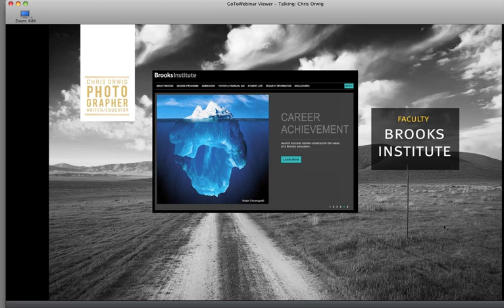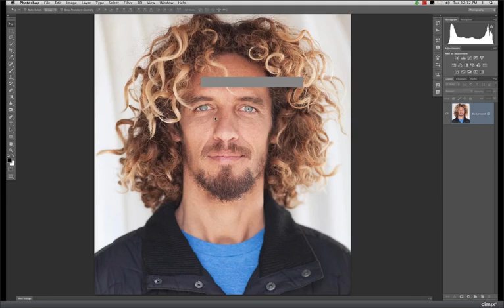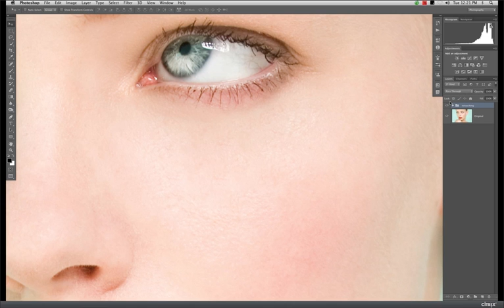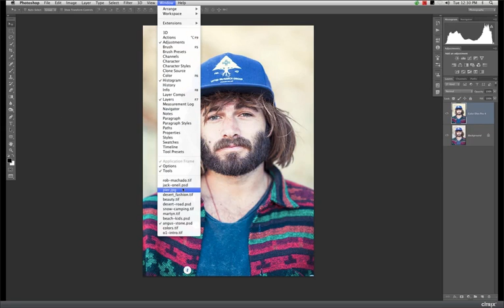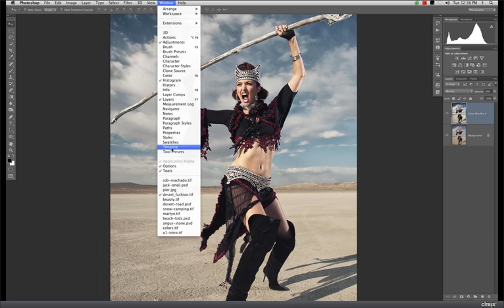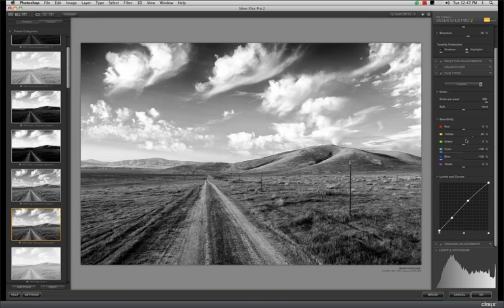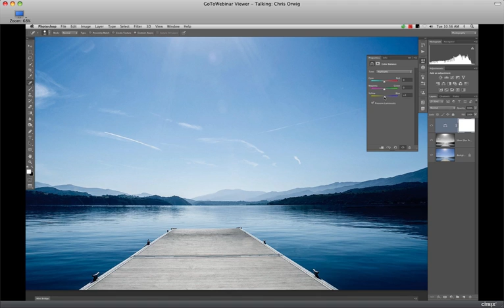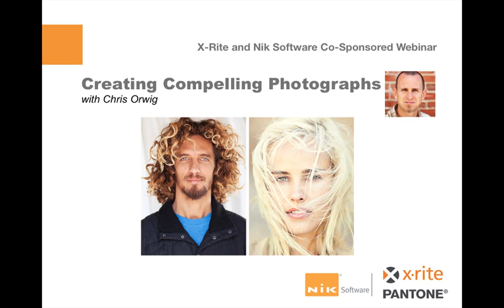Webinar: Creating Compelling Photographs with X-Rite Coloratti Chris Orwig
Join us for an exciting webinar with celebrated photographer, author and teacher Chris Orwig as he shares some of his photographic insight on how to create more compelling photographs.

Chris teaches the importance of ensuring that camera, monitor, projector, and printers are calibrated and profiled to ensure accurate color across the entire workflow using the latest X-Rite i1Display Pro, ColorMunki Photo, and ColorChecker Passport. He will demonstrate how to add dimension, drama, emotion and mood to your photographs using Photoshop, Nik Color Efex Pro 4, Silver Efex Pro 2. If you are in need of a creative boost and are looking for practical ways to improve your photography, this is a webinar that you won't want to miss!